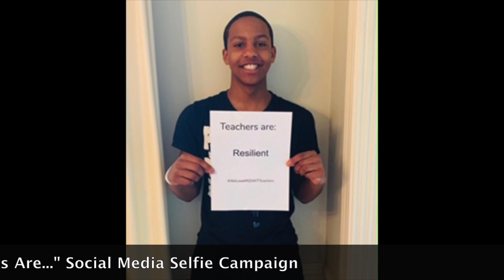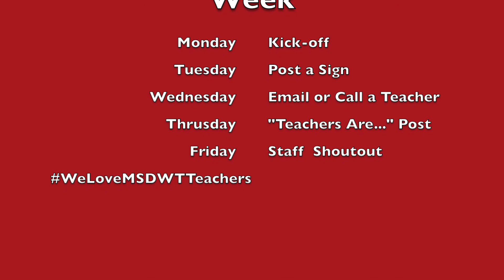Teacher Appreciation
Watch here as Superintendent Dr. Nikki Woodson invites the community to participate in appreciating teachers and staff during Teacher Appreciation Week May 4-8.